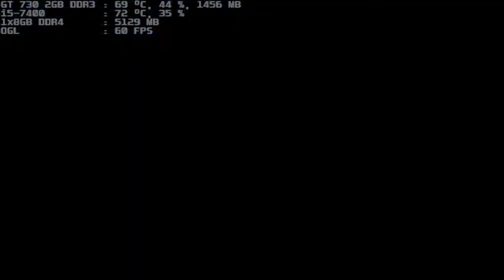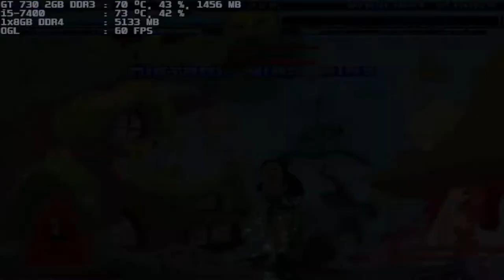mugen 1.1 blue arena mistral wind 1p vs starlight summer 1p